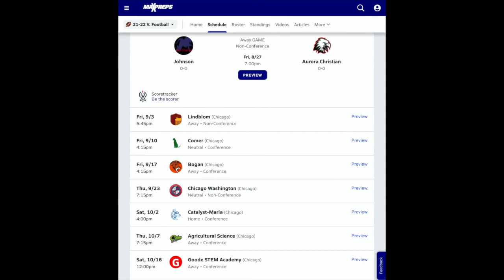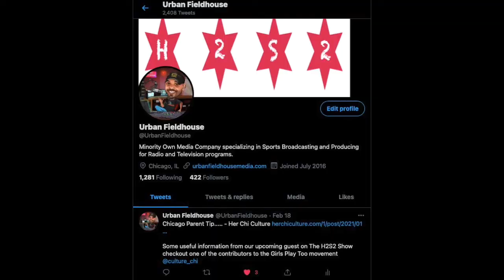JCP Puma Football 2021 Preview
It's The Kick-Off Of Our H2S2 CPS High School Football Summer Preview Series

It's Another Year Where We Talk With Various Chicago Public League Head Football Coaches and Players About Their Teams Run At A Conference, City and State Championship

This Week On The High School Holla Sports Show, CPS Football Preview Series, We Welcome A Great Friend Of The H2S2 Show The Head Football Coach Of "Johnson College Prep" Andrew Frierson Along With A Few Of The Shining Stars From The JCP Puma Football Team

It's The First Football Preview Of 2021 On The Best Show In Chicago For High School Sports The H2S2 Show !!!

* we DO NOT own the the rights to any music and photos